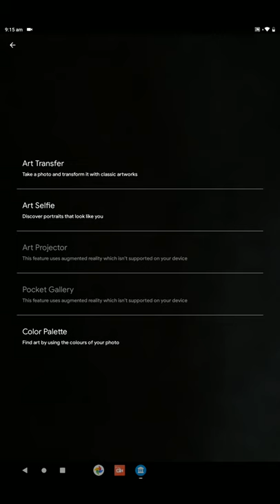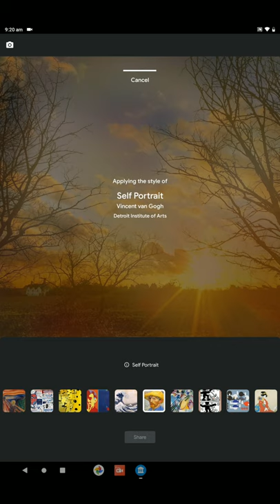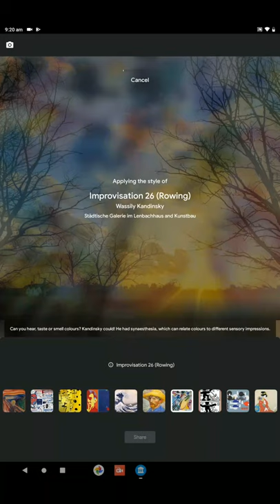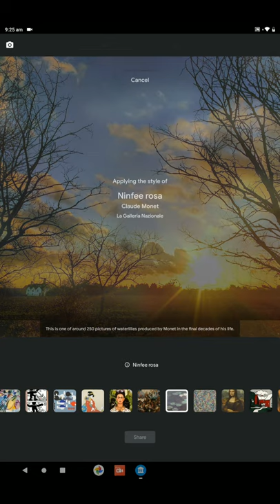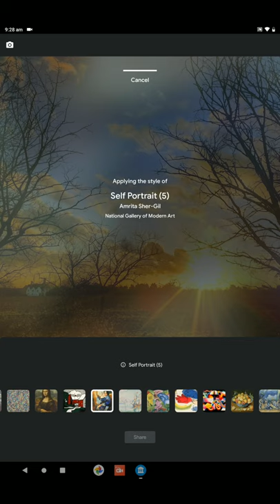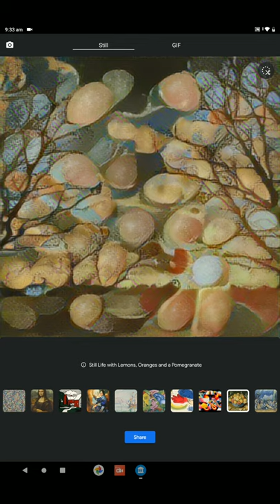Iconic Art from Our Photos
The Google Arts and Culture App launched a ArtTransfer service where you take or load your own photos in the app and get to choose 23 iconic styles. This is a tour all all 23 styles, using one sunset photo as the example.

When opening the Art Transfer service, your device may not be compatible, my phone on android 7.0 was not where tablet on android 9.0 was fine.